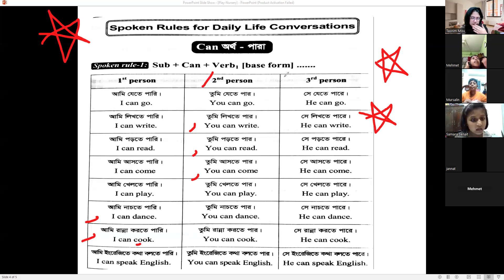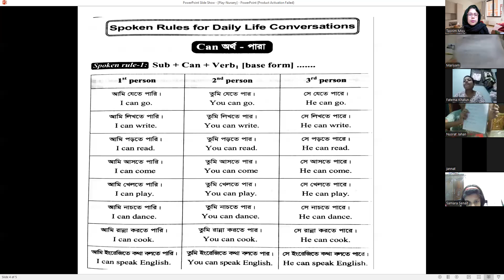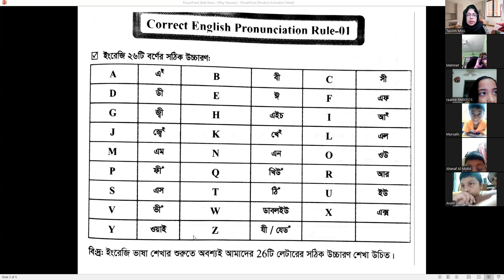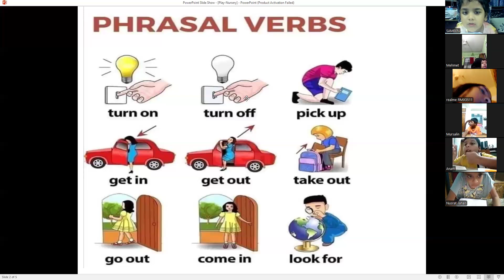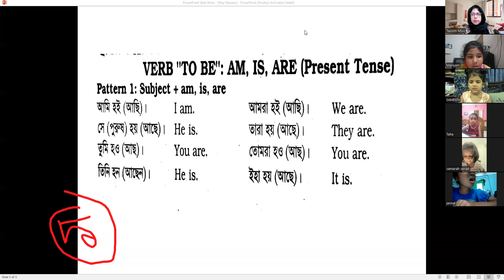Kids Spoken English (Play & Nursery, Batch: 04, 03.10.2024)Tasnimferdouse